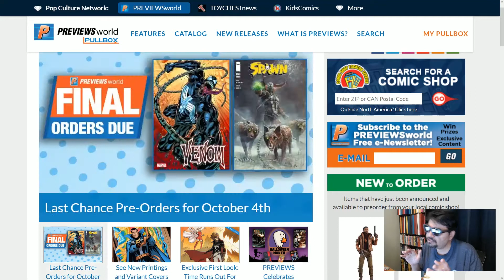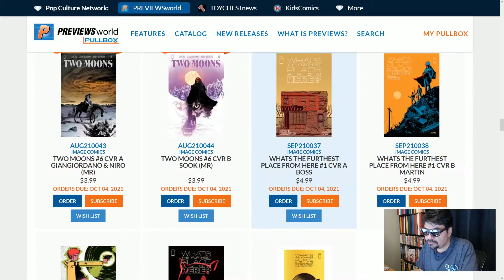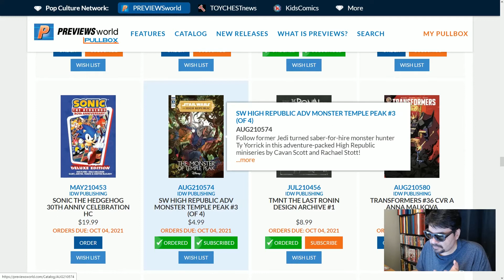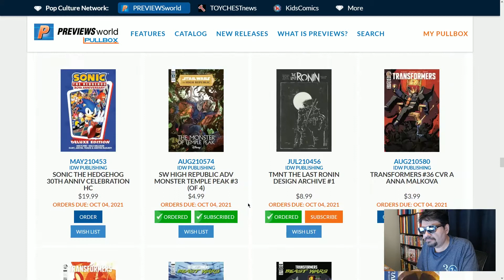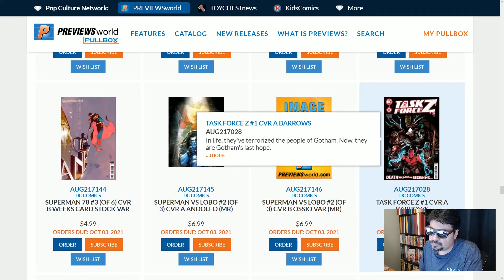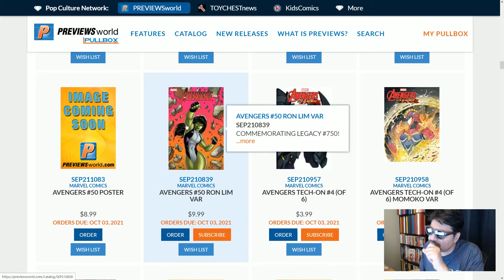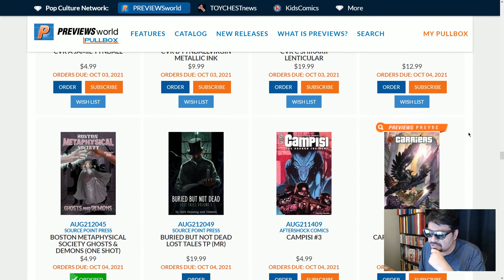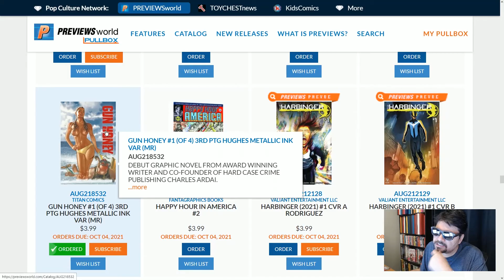FOC Comics: October 4 | New Comics this Week to Preorder!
It's Final Order Cutoff time!
What are the new comic books coming soon? Let's browse PreviewsWorld for my top picks. These are the new comics this week on @PREVIEWSworld's FOC page. 😎

▶Chapters◀
0:00 New Comics Coming Soon
0:14 Intro
0:49 Image Comics
3:05 Dark Horse Comics
3:49 IDW Publishing
5:17 DC Comics
7:32 Marvel Comics
8:48 Dynamite Entertainment
9:22 BOOM! Studios
9:53 Indie pulishers
12:42 Conclusion